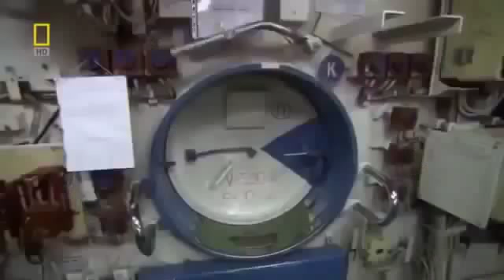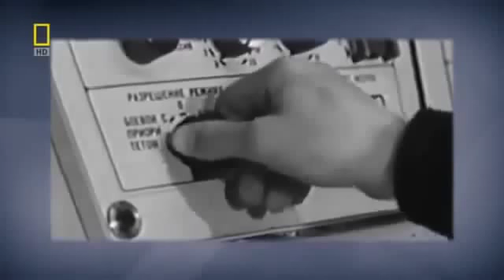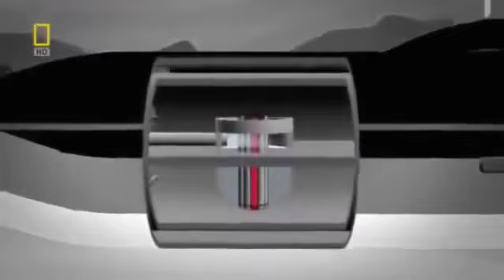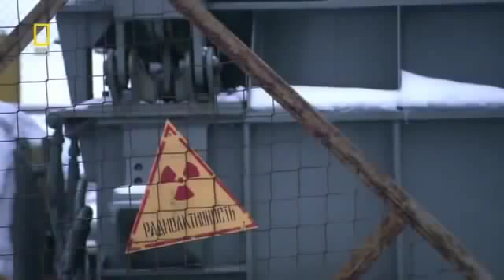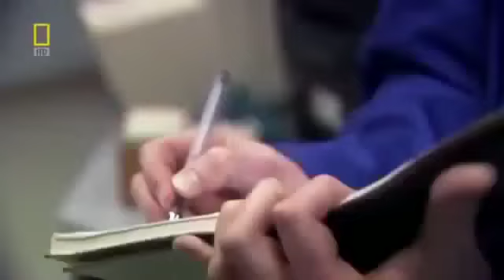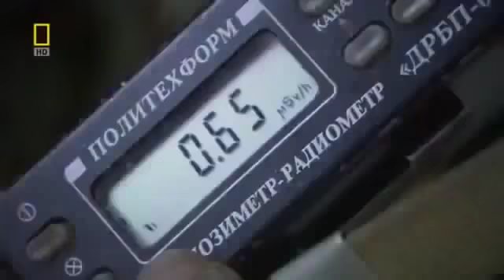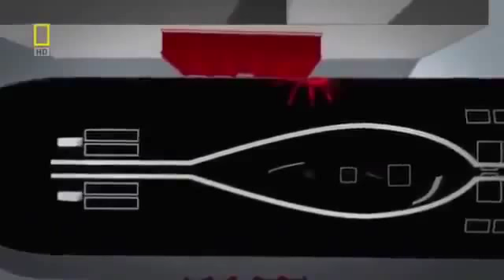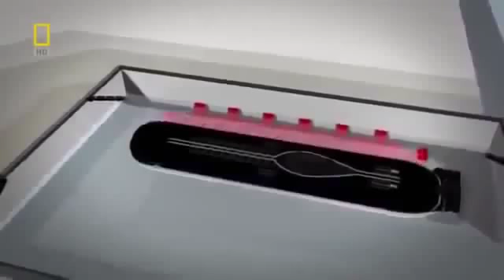National Geographic Russian Typhoon Shark World s Biggest Ballistic Missile Nuclear Submarine